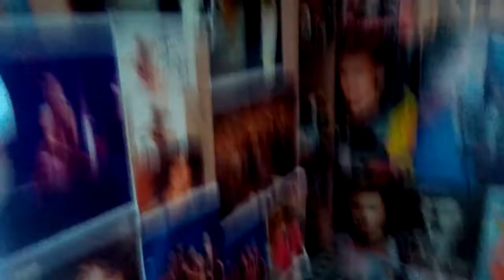c'est le printemps(la chaleur+ soleil